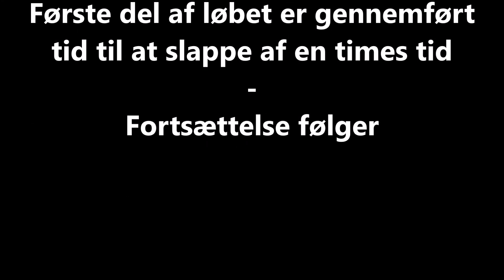Heide Classic Video1 2019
WertungsPrüfung 2 - Heide Classic, 2019 TeamOldTime / Troels og Inge / Opel Kadett Cpupe C GT/E